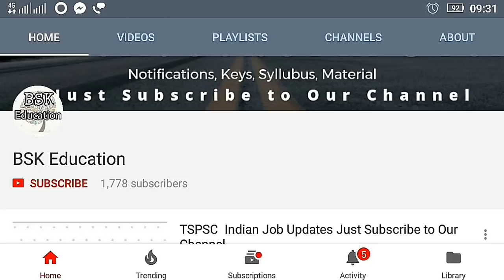High Court Jobs 2018 | Any Degree Govt Jobs | TS AP Jobs 2018 | Telugu Job Updates 2018